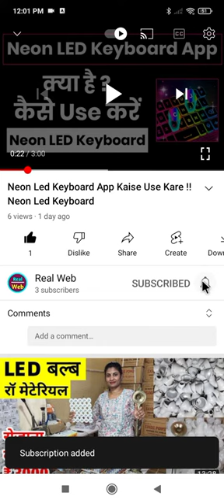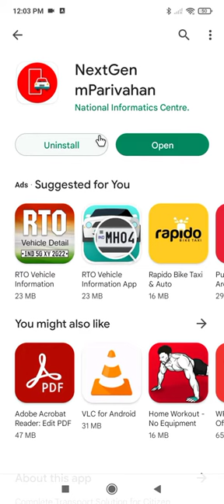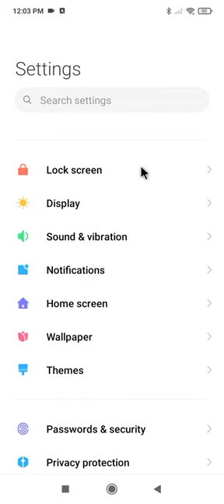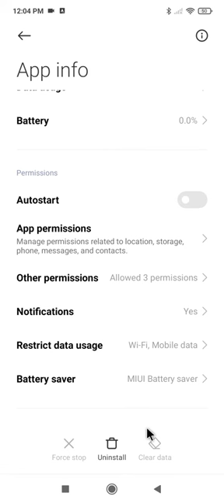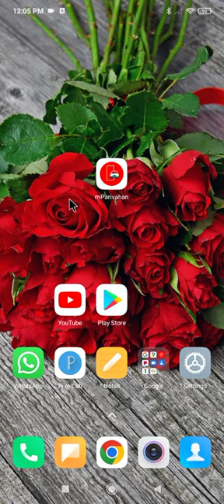MParivahan Me Unable To Create Mpin Problem Kaise thik Kare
Your Queries.
1.) Unable To Create Mpin In Mparivahan app
2.) How To Fix Unable To Create Mpin Problem
3.) Unable To Create Mpin Problem
4.) Mpin Problem Fix kare
5.) How To Solved Unable To Create Mpin Problem
6.) Mparivahan Me Mpin Nhi Ban Raha Hai
7.) Mpin Problem